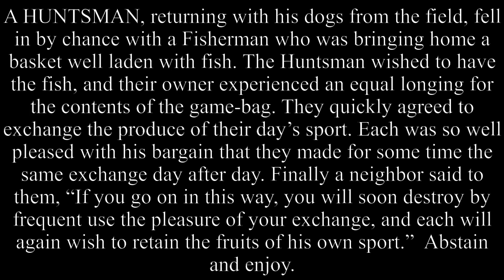The Huntsman And The Fisherman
A HUNTSMAN, returning with his dogs from the field, fell in by chance with a Fisherman who was bringing home a basket well laden with fish. The Huntsman wished to have the fish, and their owner experienced an equal longing for the contents of the game-bag. They quickly agreed to exchange the produce of their day’s sport. Each was so well pleased with his bargain that they made for some time the same exchange day after day. Finally a neighbor said to them, “If you go on in this way, you will soon destroy by frequent use the pleasure of your exchange, and each will again wish to retain the fruits of his own sport.”  Abstain and enjoy.